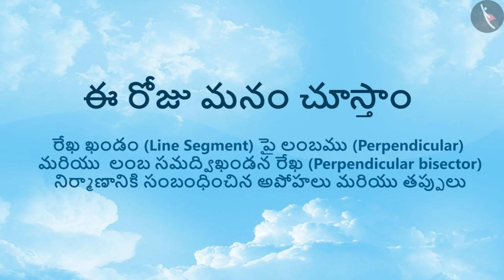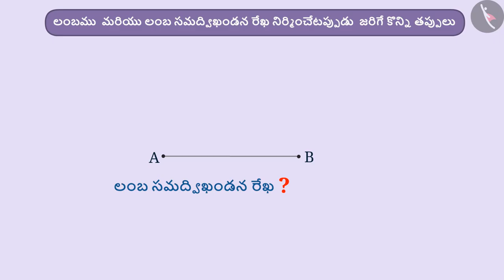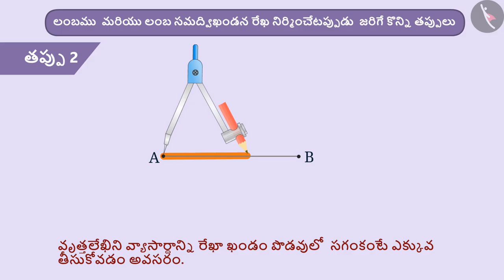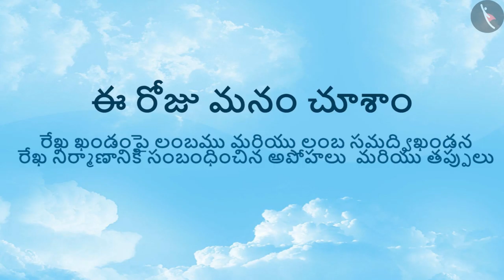లంబం,లంబసమద్విఖండనరేఖల నిర్మాణం|Part4/4|Perpendicular& perpendicular bisector|Telugu|Class6